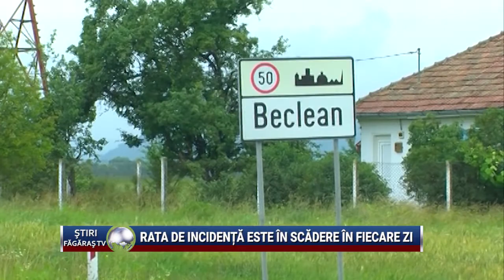Rata de incidenta este in scadere in fiecare zi